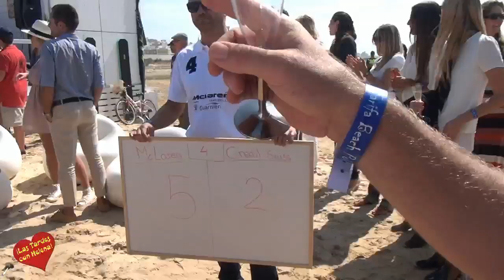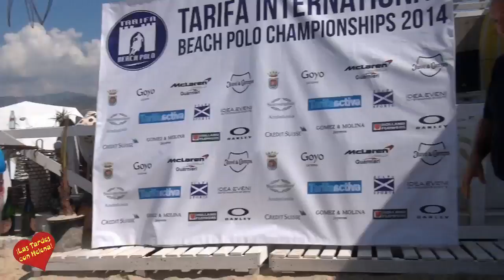I Torneo de Polo Tarifa Juve & Camps